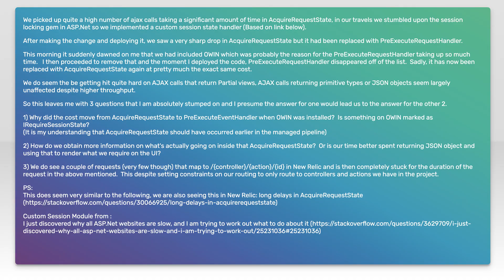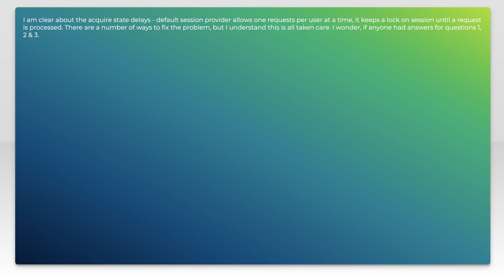AcquireRequestState vs PreExecuteRequestHandler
c#: AcquireRequestState vs PreExecuteRequestHandler

Related to: c#, newrelic, request-pipeline